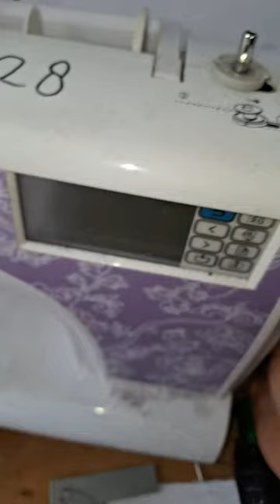M28 keluhan Mesin bordir CNY seret tidak bisa muter- KIAN PERKASA SCMB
M28 keluhan Mesin bordir CNY seret tidak bisa muter